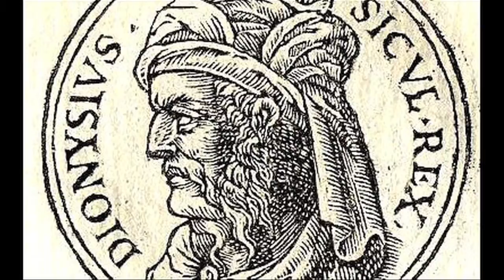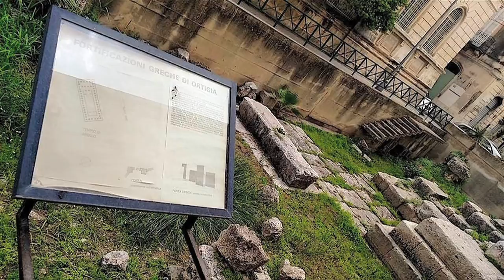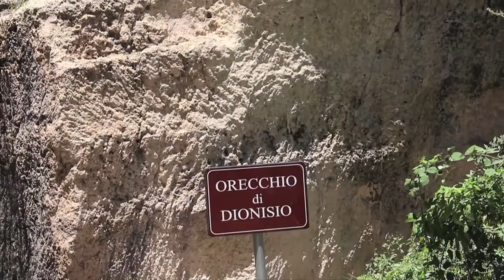Siracusa and Ortigia: Greek Sicily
On this episodes we'll take you to one of the most important, richest and powerful cities of ancient antiquity... Siracusa.